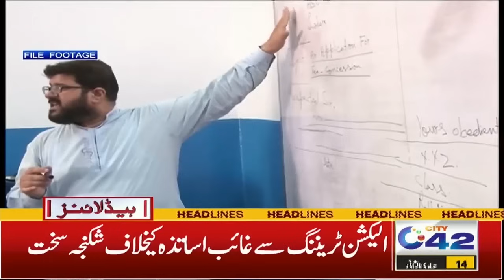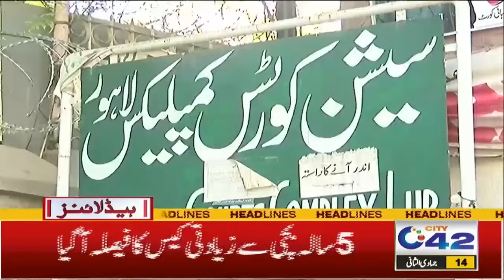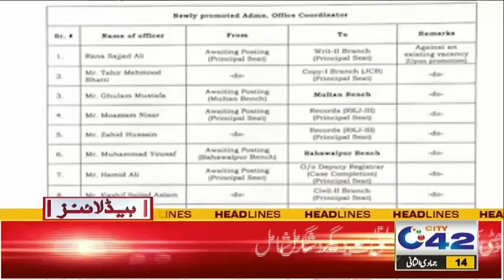Big News About Schoo l 9AM News Headlines | 28 Dec 2023 | City 42